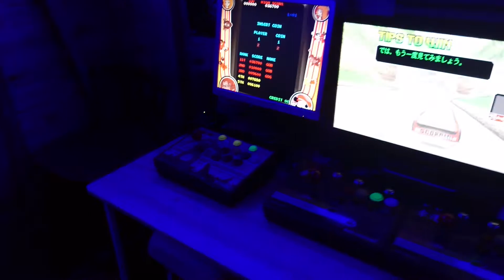`Shedcade` - Garden shed style Home Arcade !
Most of us city dwellers here in the UK don`t have `Big ol` basements` or even garages ! we do have sheds though and I turned mine into an Arcade.  The systems powering this are very small custom built PC`s with customised menu systems for game selection and also with custom made sanwa based Arcade controllers.  There a wheel for driving games and one system with it`s monitor in portrait mode is dedicated to pinball.  Originally I designed the systems for use on a TV but work just as well on tables with a monitor of course.